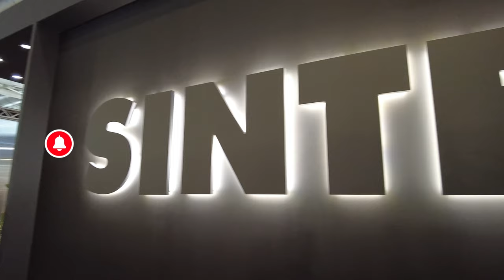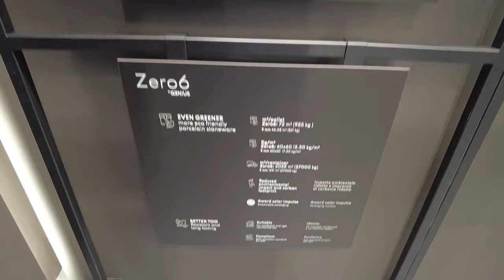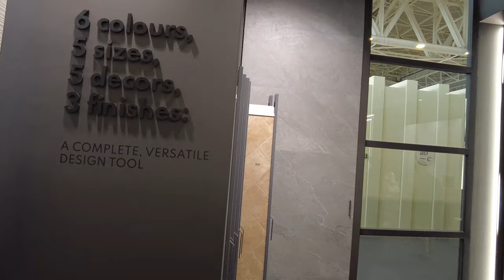Wizyta na Stoisku Ceramiki Sintesi na Cersaie 2023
Hej wszystkim, witajcie na moim kanale! Dzisiaj mam coś naprawdę wyjątkowego do pokazania wam. Jakiś czas temu miałem okazję odwiedzić stoisko Ceramiki Sintesi podczas targów Cersaie 2023 w Bolonii, i muszę przyznać, że to była niezwykła przygoda!
Ceramika Sintesi to włoska firma, która od 1998 roku oferuje rozwiązania w dziedzinie designu dla podłóg i ścian wykonanych z ceramiki, zarówno do wnętrz, jak i na zewnątrz. Ich piastrelle to prawdziwe dzieła sztuki, które pozwalają na personalizację każdego pomieszczenia, zarówno w sferze prywatnej, jak i publicznej. Sintesi daje nam wszystkie zalety ceramicznych podłóg, zapewniając bezpieczeństwo i modny wygląd.

Co mnie zachwyciło to fakt, że Sintesi tworzy swoje produkty, aby pasowały do najnowszych trendów w dziedzinie designu wnętrz, co pozwala na stworzenie stylowych rozwiązań i podkreślenie piękna przestrzeni prywatnych i publicznych. Dodatkowo, dzięki różnym grubościom, formatom i rodzajom powierzchni, gres porcelanowy Sintesi oferuje koordynowane rozwiązania zarówno do wnętrza, jak i na zewnątrz.

Jednym z niesamowitych aspektów Ceramiki Sintesi jest to, że ich produkcja odbywa się w 100% we Włoszech. Są specjalistami w dziedzinie gresu porcelanowego, co gwarantuje doskonałą jakość. Ich zakłady wyposażone są w najnowocześniejsze technologie, zapewniające ekologiczne i zrównoważone procesy produkcji. Sintesi to zresztą część sukcesu Gruppo Ceramiche Gresmalt, które jest liderem w produkcji gresu porcelanowego.

Gruppo Ceramiche Gresmalt istnieje od ponad 50 lat i spełnia potrzeby rynku międzynarodowego. Dzięki różnym oddziałom produkcyjnym i handlowym, pracującym w synergii, firma zapewnia stabilność i elastyczność. Ich zaawansowane kompetencje i pasja pozwalają sprostać wymaganiom rynku, który nieustannie się zmienia.

Co więcej, Gruppo Ceramiche Gresmalt przykłada ogromną wagę do ochrony środowiska, aspektów społecznych i ekonomicznych. To firma, która dba o zrównoważony rozwój.

Dlatego serdecznie zachęcam was do odwiedzenia stoiska Ceramiki Sintesi na targach Cersaie 2023 w Bolonii, a także do obejrzenia mojego filmu, gdzie dokładnie opisuję to niezwykłe doświadczenie.

Zapraszam was również do śledzenia mnie na innych mediach społecznościowych, aby być na bieżąco z najnowszymi informacjami i inspiracjami. Dziękuję za oglądanie i do zobaczenia w kolejnym filmie!